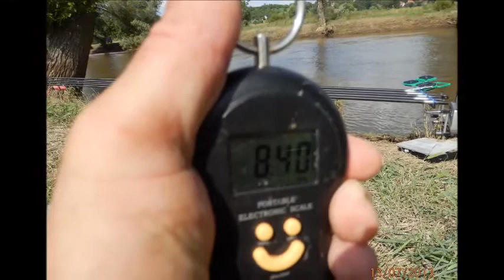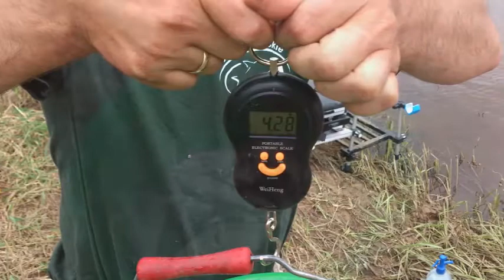13-14.07.2013 Raduszec Boberek - Dwa Grześki i Tomek